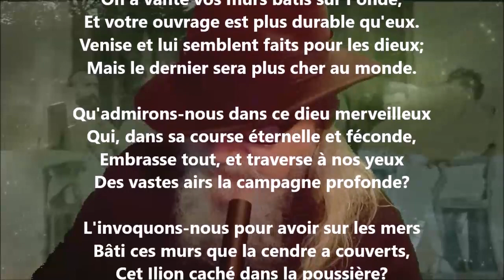À M. le comte Algarotti - Voltaire lu par Yvon Jean